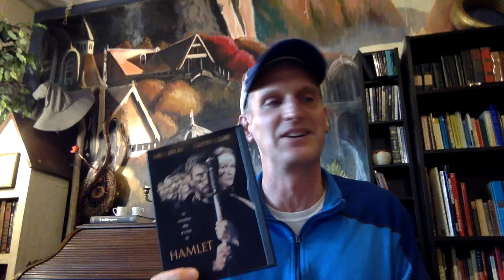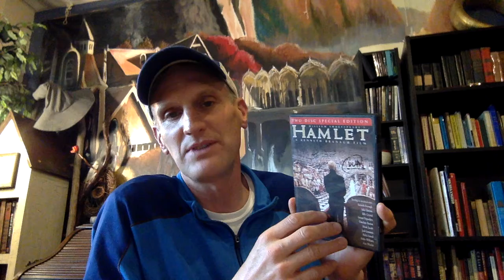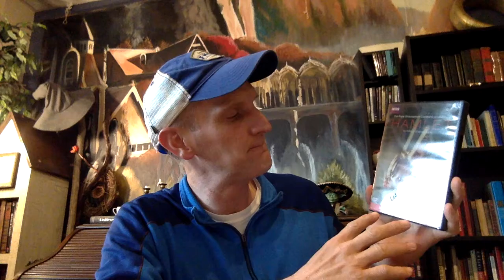SHAKESPEARE'S HAMLET With Mr. D. "The Video about the Videos". (A short film about the long films.)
The Hamlet films I mention in this video:

1) CORRECTION: (So sorry.) The Laurence Olivier Version of Hamlet is a 1948 British film adaptation of William Shakespeare's play of the same name, adapted and directed by and starring Laurence Olivier.  The actual release date: September 29, 1948 (not 1960ish like I said.)

2) Hamlet is a 1990 drama film based on the Shakespearean tragedy of the same name, directed by Franco Zeffirelli and starring Mel Gibson as the eponymous character. The film also features Glenn Close, Alan Bates, Paul Scofield, Ian Holm, Helena Bonham Carter, Stephen Dillane, and Nathaniel Parker.

3) Hamlet is a 1996 film adaptation of William Shakespeare's play Hamlet, adapted and directed by Kenneth Branagh, who also stars as Prince Hamlet.

4) Hamlet 2000: Ethan Hawke plays Hamlet as a film student, Kyle MacLachlan co-stars as Uncle Claudius, with Diane Venora as Gertrude, Liev Schreiber as Laertes, Julia Stiles as Ophelia, Steve Zahn as Rosencrantz, Bill Murray as Polonius, and Sam Shepard as Hamlet's father.

5) Hamlet is a 2009 television film adaptation of the Royal Shakespeare Company's 2008 modern-dress stage production of William Shakespeare's play of the same name, aired on BBC Two on 26 December 2009 starring David Tennant and Patrick Stewart. It was broadcast by PBS' Great Performances in the United States on 28 April 2010.

6)The Tragedy of Hamlet, 2002 Made for TV film. Peter Brook presents a new interpretation of the classic in a setting is vaguely eastern rather than Scandinavian, with a multi-ethnic cast. Available for free on YouTube in 2014